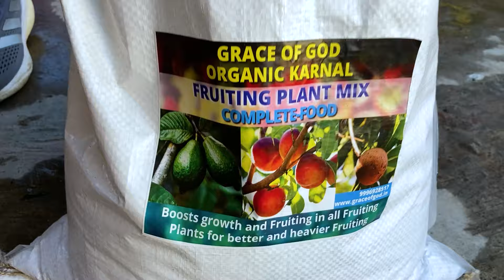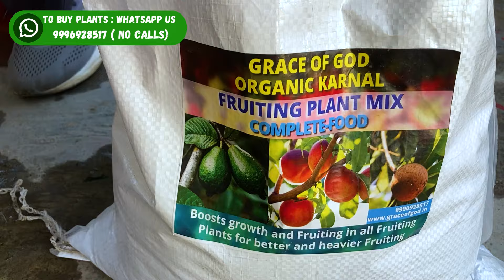2 फुट के पौधे में भर कर पाएं मलबरी || Grow Mulberry/Sehtoot in Pot || अब सहतूत/मलबरी उगायें गमले में